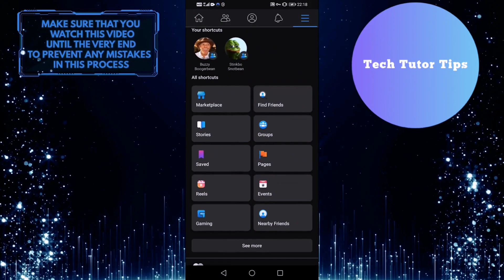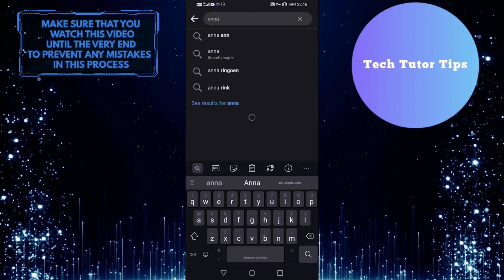How To Find Facebook Hidden Friend List | Can You See Who Is In The Hidden Friend List?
If you're curious about who your Facebook friends are really friends with, this video is for you. It explains how to find the hidden friend list, and whether or not it's possible to see it. By watching this video, you'll learn how to get a closer look at your Facebook network.